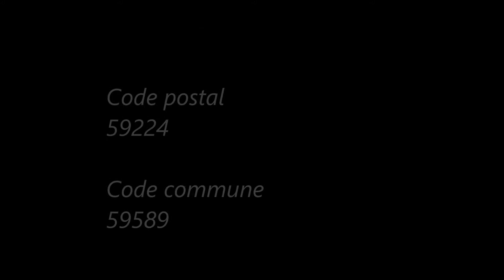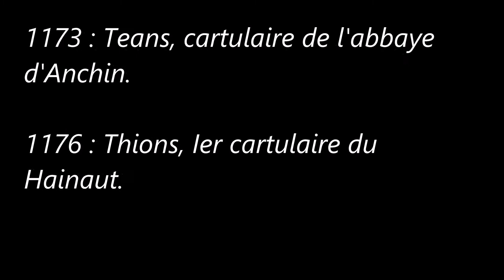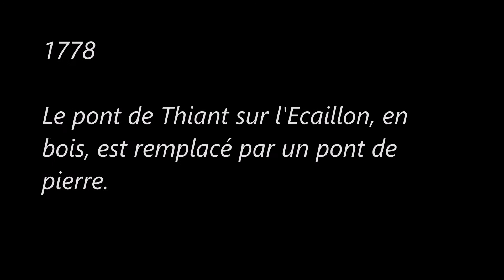Les-Hauts-de-France / Nord (Thiant)